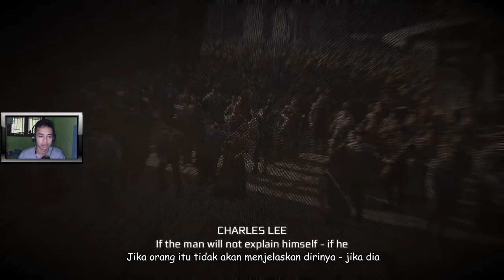Bisa Kabur Gak Ya - Assassin's Creed III Remastered Indonesia - Part 21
Kalo kalian punya duit lebih, kalian bisa bantu gw buat nyicil beli part-part PC

Terimakasih untuk kalian semua yang sudah nonton vidio ini, jangan lupa kalian klik tombol like jika kalian suka, dislike aja kalo kalian gak suka.

SLEKETEP!🗿